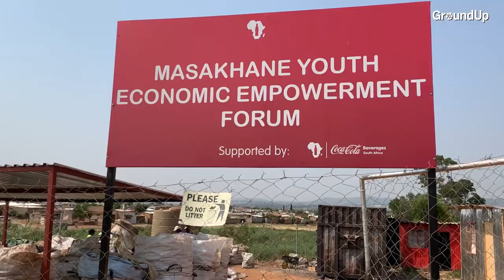Turning Soweto's rubbish into income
A group of  school friends from Freedom Park in Soweto were desperate to make a living. This video tells how they have started a successful recycling business.

You can make money and save the environment at the same time, says Lebogang Parkie.